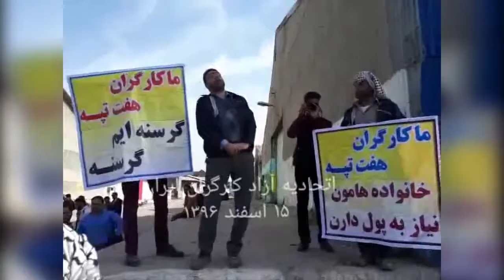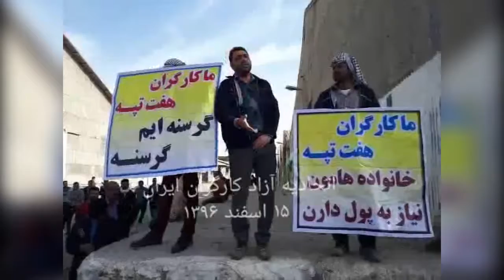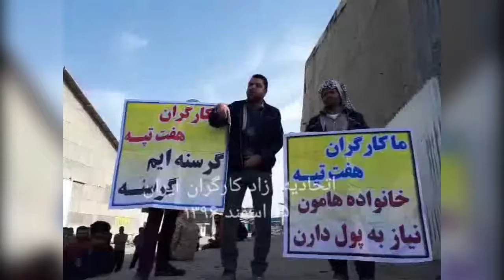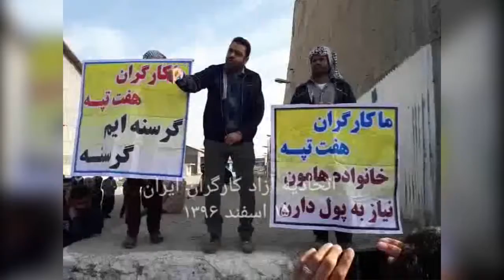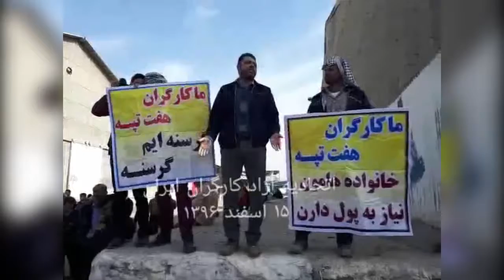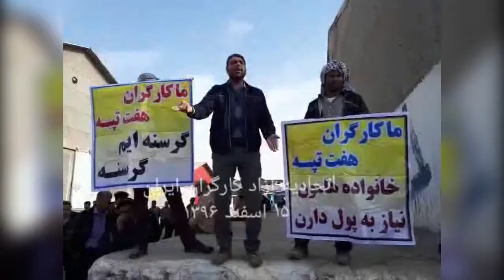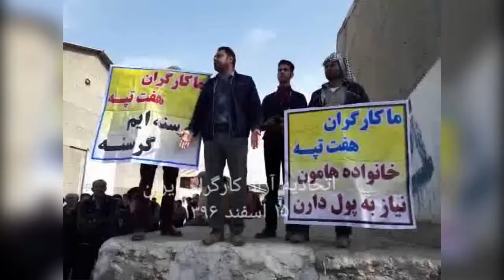سومین روز اعتصاب کارگران نیشکر هفت تپه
کارگران نیشکر هفت‌تپه امروز سه‌شنبه سومین روز اعتصاب خود را با تجمع در داخل کارخانه آغاز کردند و خواستار مطالبات خود شدند. کارگران بنرهایی  در دست داشتند که روز آن نوشته شده بود: ما کارگران نیشکر هفت‌تپه گرسنه‌ایم گرسنه  و  ما کارگران نیشکر هفت‌تپه خانواده‌هایمان نیاز به پول دارند